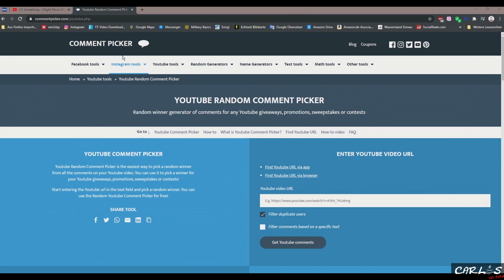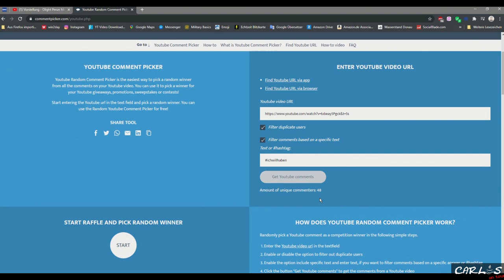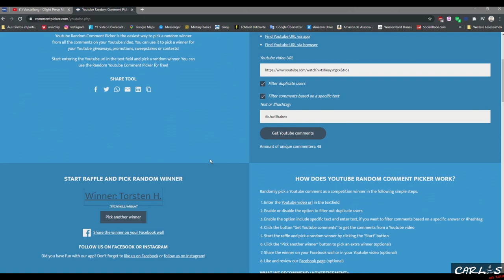Der Gewinner ist ... Verlosung der Olight S10R Baton III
Verlosung der Olight S10R Baton III Baton.
Los geht´s ...

▶️ Objektiv - Sony SEL 18-135
▶️ Objektiv - Sony SEL 55-210
▶️ Objektiv - Sigma 16 F1,4
▶️ ND-Filter - K&F Concept ND8-ND128
▶️ Beleuchtung - Olight S10R Baton III
▶️ Beleuchtung - Olight Baton Pro
▶️ Beleuchtung - Olight Seeker II Pro

⚡️ Outdoor Kochen ⚡️

▶️ OneTigris Steck Hobo
▶️ Trangia Sturmkocher
▶️ Hand Kaffee Mühle
▶️ GSI Kaffee Press

⚡️ Schlafen ⚡️

▶️ OneTigris - Tarp/Mückenshelter
▶️ OneTigris Tangram UL

⚡️ Rucksäcke & Diverses ⚡️

⚡️ Diverses ⚡️

⚡️ Mückenschutz ⚡️